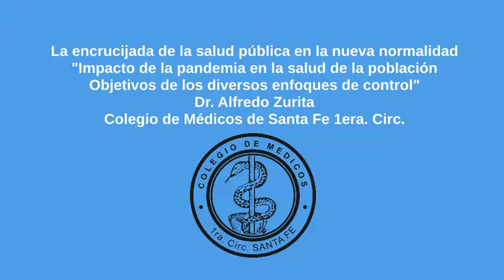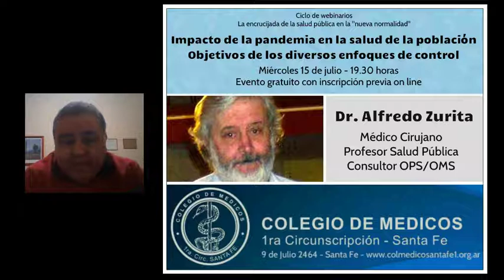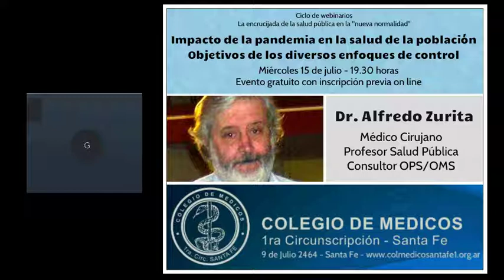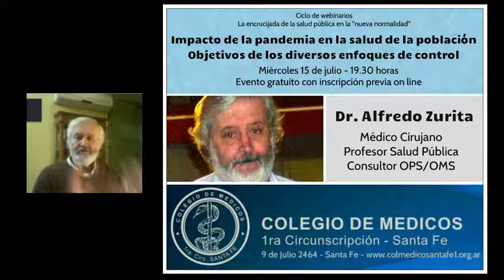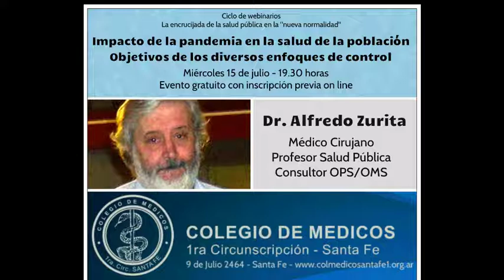Ciclo de Webinarios - La Encrucijada en la Salud Pública en la Nueva Normalidad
Impacto de la pandemia en la saludo de la población. Objetivos de los diversos enfoques de control - Dr. Alfredo Zurita - Colegio de Médicos de Santa Fe 1era. Circ.